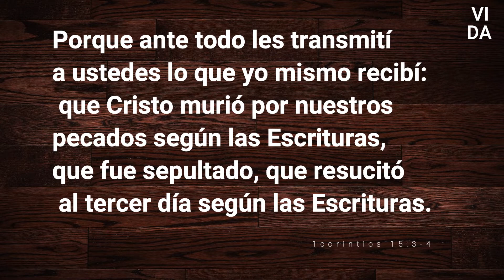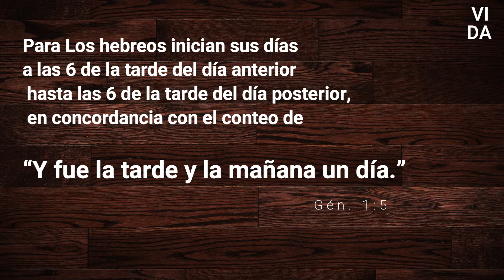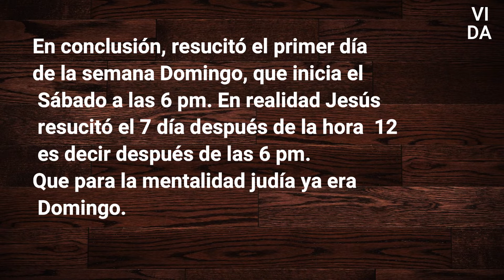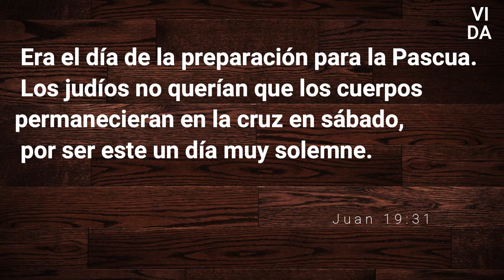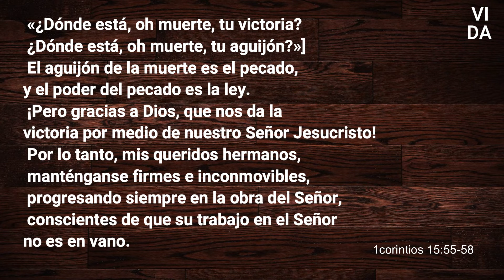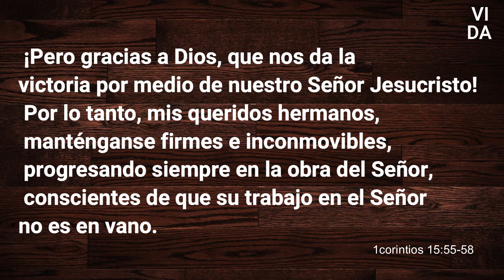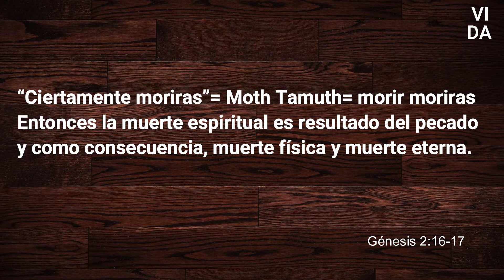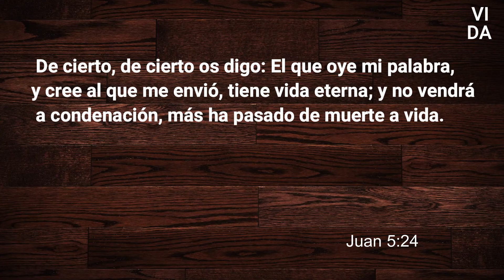LA TUMBA ESTA VACÍA - Cesar Marcos M. | MCV PERU #06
1corintios 15:3,4
3 Porque ante todo les transmití a ustedes lo que yo mismo recibí: que Cristo murió por nuestros pecados según las Escrituras, 4 que fue sepultado, que resucitó al tercer día según las Escrituras.
Mateo 12:40
40 Porque como estuvo Jonás en el vientre del gran pez tres días y tres noches, así estará el Hijo del Hombre en el corazón de la tierra tres días y tres noches.
Si murió el viernes como dicen, no se cumplen los 3 días y las 3 noches hasta la creencia que resucitó Domingo.
¿Qué día resucitó?
Para Los hebreos inician sus días a las 6 de la tarde del día anterior hasta las 6 de la tarde del día posterior, en concordancia con el conteo de (Gén. 1:5)
“Y fue la tarde y la mañana un día.”
A los Hebreos se les mandó a guardar el Sábado de tarde a tarde. (Lev. 23:32),
Y lo hacen así aún hasta ahora.
Dios les dio ese diseño para que sepan que después de la noche siempre vendrá la luz.
En conclusión, resucitó el primer día de la semana Domingo, que inicia el Sábado a las 6 pm. En realidad Jesús resucitó el 7 día después de la ora 12 es decir después de las 6 pm. Que para la mentalidad judía ya era Domingo.
- La crucifixión y muerte habría sido en Miércoles,
- El día sagrado la Pésaj  habría sido el jueves,
- Las mujeres habrían comprado las especias el viernes, descansaron el 7 día.
- Finalmente descubrieron el primer día que Jesús ya había resucitado.

 1 noche  2 noches  3 noches  Resucita después de las 6 pm Ya resucitado
M/día
Hora 9
3 pm M/noche J/día J/noche V/día V/noche S/día S/Noche D/día

Lucas 23:44-46
44 Cuando era como la hora sexta, hubo tinieblas sobre toda la tierra hasta la hora novena. 45 Y el sol se oscureció, y el velo del templo se rasgó por la mitad.
46 Entonces Jesús, clamando a gran voz, dijo: Padre, en tus manos encomiendo mi espíritu. Y habiendo dicho esto, expiró.
Respuesta al argumento que el día de su muerte fue víspera al Sábado:
Juan 16:31
31 Era el día de la preparación para la Pascua. Los judíos no querían que los cuerpos permanecieran en la cruz en sábado, por ser este un día muy solemne. Así que le pidieron a Pilato ordenar que les quebraran las piernas a los crucificados y bajaran sus cuerpos.
José de Arimatea pidió a Pilato el cuerpo sin vida de Jesús y lo enterró esa misma noche porque "era la preparación”, es decir, la víspera del día de reposo" o Sabbath.
¿Qué reposo o sabbath era?
El sábado en la Biblia no era el nombre de un día, era una celebración que se realizaba en el Séptimo día, y durante la semana que murió Jesús hubo dos Sabbath (osea 2 celebraciones de descansos): uno el día de la crucifixión, que era el día de la Pésaj que recuerda la liberación del pueblo judío de la esclavitud en Egipto, y otro el séptimo día.

1corintios 15:55-58
55 «¿Dónde está, oh muerte, tu victoria?    ¿Dónde está, oh muerte, tu aguijón?»] 56 El aguijón de la muerte es el pecado, y el poder del pecado es la ley. 57 ¡Pero gracias a Dios, que nos da la victoria por medio de nuestro Señor Jesucristo!
58 Por lo tanto, mis queridos hermanos, manténganse firmes e inconmovibles, progresando siempre en la obra del Señor, conscientes de que su trabajo en el Señor no es en vano.
Aquí está hablando no de la muerte física sino de la muerte espiritual, porque los creyentes aún morimos físicamente ( 1 Corintios 15:26 26Y el último enemigo que será abolido es la muerte.,). Por ahora la muerte física es la puerta que nos transporta a la dimensión espiritual.
Vida y muerte en la Biblia son estados espirituales de las personas. Vida significa vivir la vida de Dios, y muerte significa vivir la vida del diablo.
Vida es estar unido a Dios y muerte es estar separado de Dios.

Génesis 2:16-17
16 Y mandó Jehová Dios al hombre, diciendo: De todo árbol del huerto podrás comer; 17 mas del árbol de la ciencia del bien y del mal no comerás; porque el día que de él comieres, ciertamente morirás.
“Ciertamente moriras”= Moth Tamuth= morir moriras
Entonces la muerte espiritual es resultado del pecado y como consecuencia, muerte física y muerte eterna.

Efesios 2:1
Y {El os dio vida} a vosotros, que estabais muertos en vuestros delitos y pecados,

Romanos 5:12-21
12 Por tanto, como el pecado entró en el mundo por un hombre, y por el pecado la muerte, así la muerte pasó a todos los hombres, por cuanto todos pecaron.

Juan 5:24
24 De cierto, de cierto os digo: El que oye mi palabra, y cree al que me envió, tiene vida eterna; y no vendrá a condenación, más ha pasado de muerte a vida.